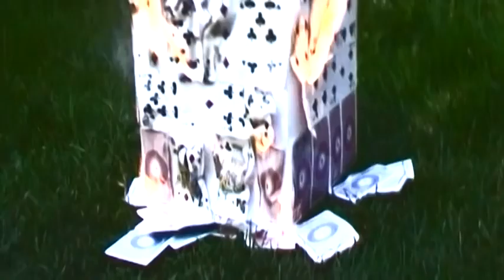Understatements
'Understatements' by Baby Oiled Bodies created by media students of northbrook college: Nik Longhurst Pat O'Mahony Connor Cooledge Robyn Taylor and Ben Rice